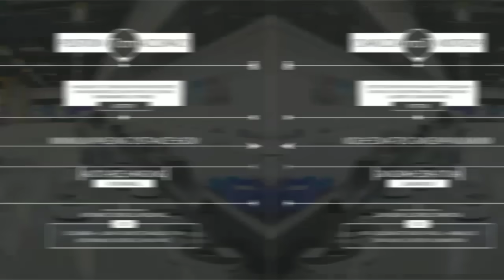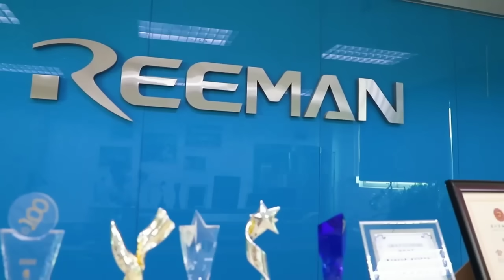Reeman robot platform--create any robotic product you want！reemanrobot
The REEMAN robot platform is a development platform based on the open architecture of the modular mobile chassis for secondary creation. It can be equipped with different upper layer applications to achieve autonomous navigation and intelligent route planning in scenarios such as hospitals, shopping malls, restaurants, office buildings and high-speed railway stations.

In terms of functions, it can achieve intelligent obstacle avoidance, autonomous route planning, remote intelligent control, remote management in the cloud, high-precision map construction and automatic return to charging. In addition, it supports third-party application development, provides hardware support for external expansion, calls for stairs/doors, and automatically controls access control to meet the needs of various scenarios.

Based on the REEMAN robot platform, developers can not only shorten the robot development cycle, reduce the cost of human and material resources, and achieve more extended functions.

📀𝐎𝐭𝐡𝐞𝐫 𝐑𝐞𝐥𝐚𝐭𝐞𝐝 𝐕𝐢𝐝𝐞𝐨 𝐑𝐞𝐜𝐨𝐦𝐦𝐞𝐧𝐝𝐚𝐭𝐢𝐨𝐧𝐬:
Use the Agv Robotic Platform To Build Robots Applications That Match Your Business Needs丨For R&D

🏡𝐀𝐛𝐨𝐮𝐭 𝐔𝐬:
Reeman,Extracted from the original combination of Reeinforce (Ree) +human (man),Intends to enhance human capabilities, let robots help humans everywhere, and add infinite possibilities to life.